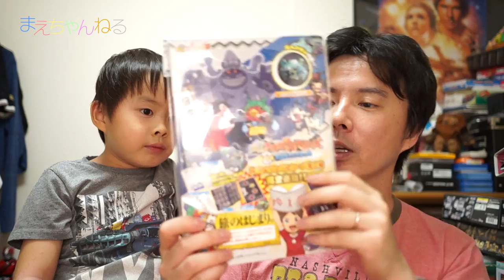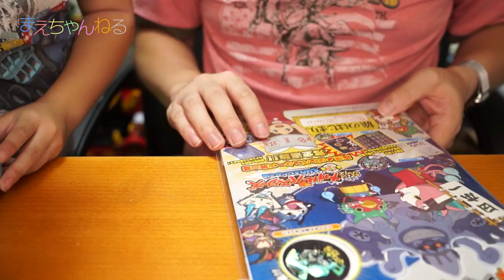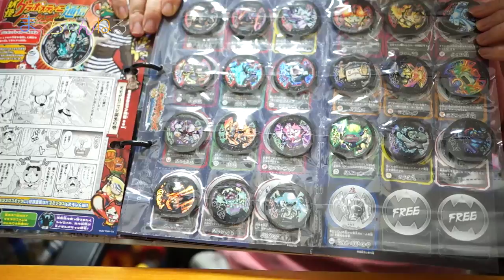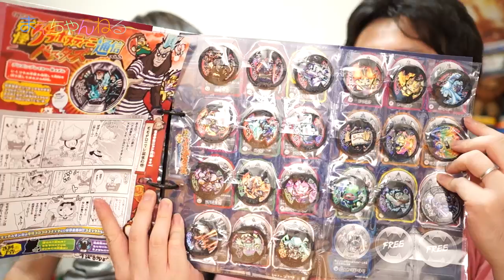今更感満載www 妖怪メダル バスターズ 第二幕 コンプ！残りの6メダルで召喚！妖怪ウォッチ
先日、妖怪メダル バスターズ 第一幕のメダルを全召喚した際に、
第二幕もコンプしたという話をしたかと思います。

今回は第二幕残りの6メダルの召喚と
ゲラポプラスについてきた「イカカモネ議長」を
今更感満載で召喚したいと思いますw

▽使用音楽（YouTube オーディオ ライブラリ）

▽撮影機材　SONY α NEX-5R（Amazon）